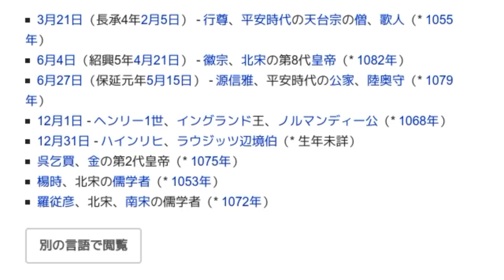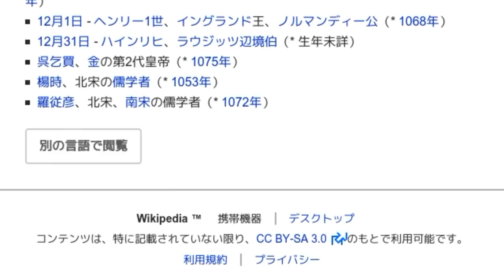「1135年」とは ウィキ動画